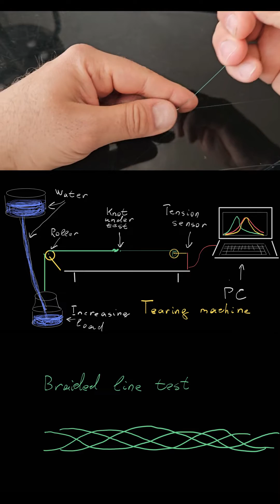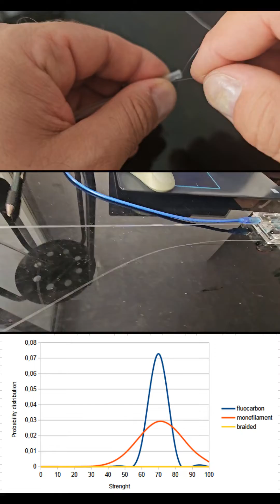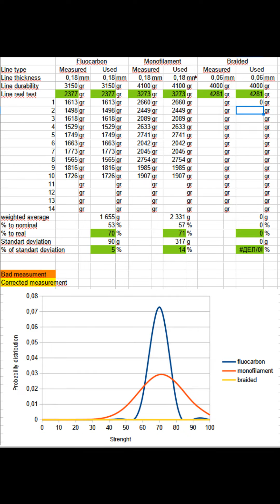Centauri fishing knot static tensile strenght testing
This video shows a static load tensile scientific test on a Centauri fishing knot for hook strenght.

The Centauri fishing knot strength test is carried out on three types of thin fishing lines - regular monofilament, fluorocarbon and braided lines.

To test the Centauri fishing knot for strength, a tensile testing machine was created where the node is loaded with a slowly increasing load - at a rate of 3-5 g per second. The load is created by slowly filling a canister suspended from the assembly with water.

The results of measuring the durability of the Centauri fishing knot are presented in the scientific form of graphs of the probability of line breakage depending on the tension force of the line.

At the end of the video, the Centauri knot tensile test results are given.